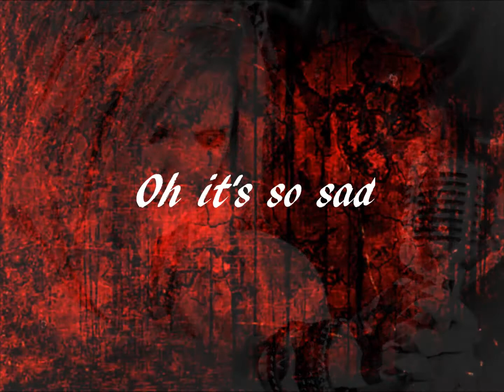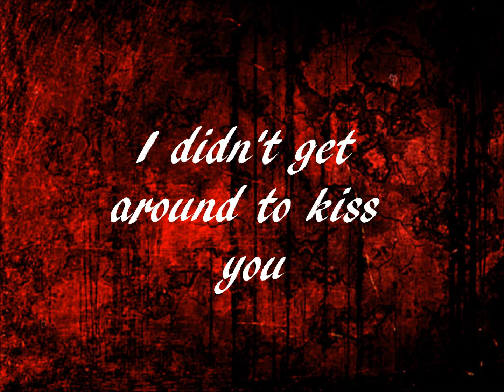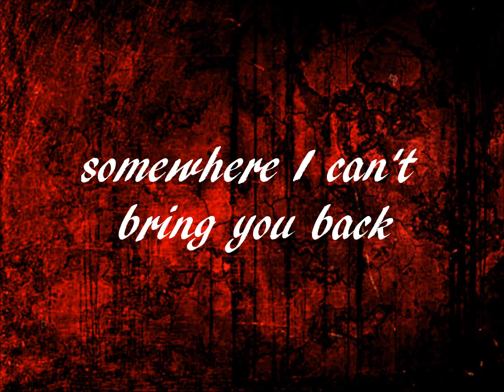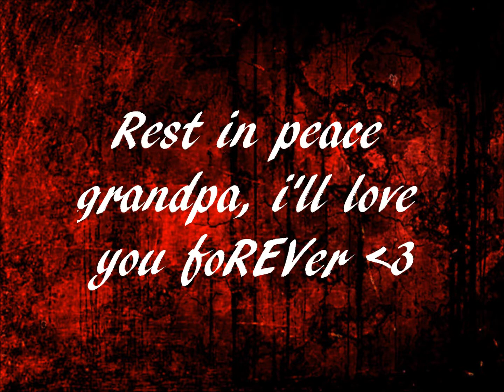Avril Lavigne||Slipped Away (Lyrics)